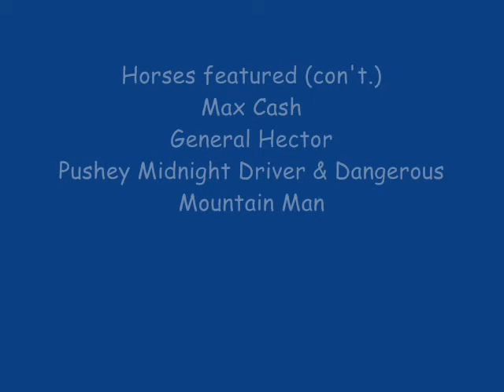Tennessee Walking Horses - Best Horses in the World Part II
Follow up to my original picture slideshow of our Walking Horses. They are the most awesome, versatile breed in the world and my pictures prove it! for horses for sale, stallions at stud, or just to look around!
**(I am SO sorry about the GOD AWFUL music in the background, guys...but the folks at YouTube ar being complete JERK-OFFS lately and won't let meuse anythng ta is "licensed by UMG". So apparently we can't use the music we paid for, for our own personal pleasure anymore, and YouTube only puts up SUCK music that nobody's ever heard of to replace it with. SORRY :))